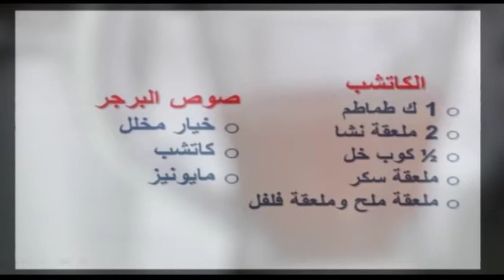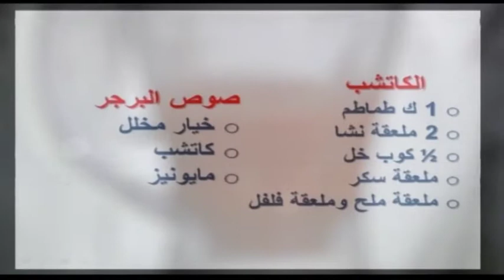ساعة شهية | تعرفى على طريقة عمل الكاتشب فى المنزل بطريقة سهلة مع الشيف الشرقاوى